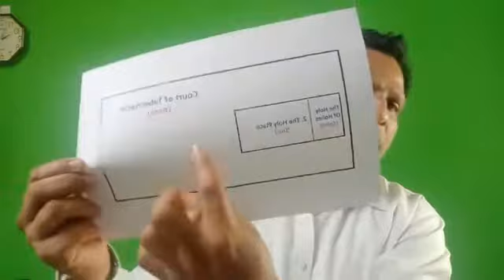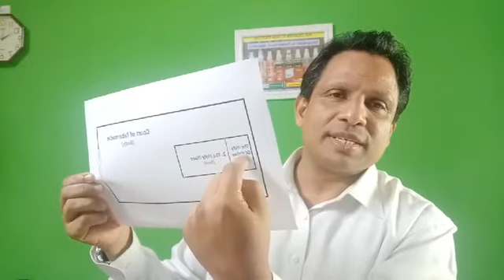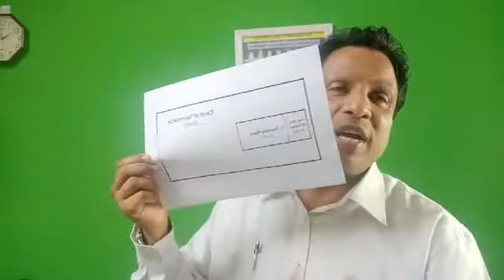SVJ Messages THE GREAT REPORT